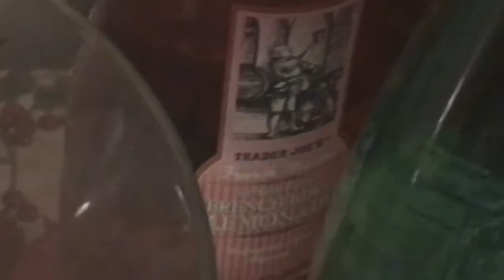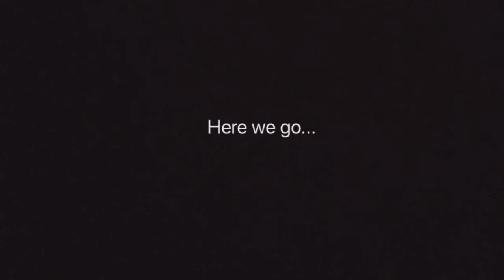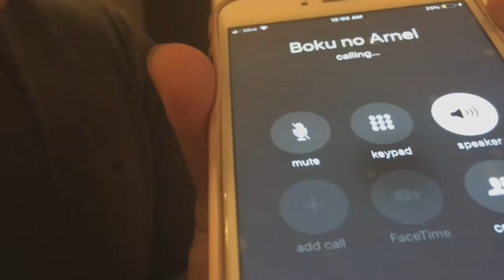Sooo much fooood (New Years Countdown to 2019)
It was a fun night!! Good food and fun times with family :)